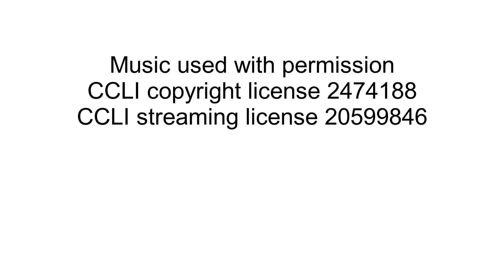Worship service May 7 2023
We are continuing our series on The Questions Jesus Answered. You are welcome to join us for worship as we consider Jesus' answer to the question, "How often must I forgive another member of the church who sins against me? As many as seven times?"